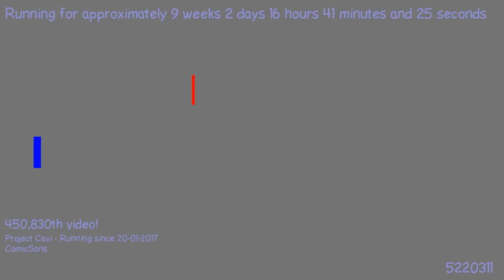1494614569 - Webdriver Cavi - H2